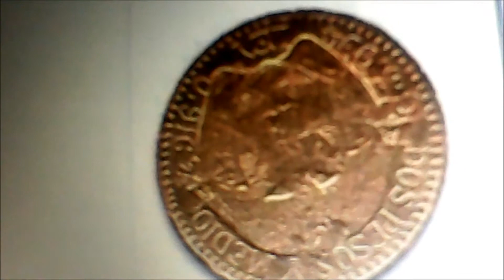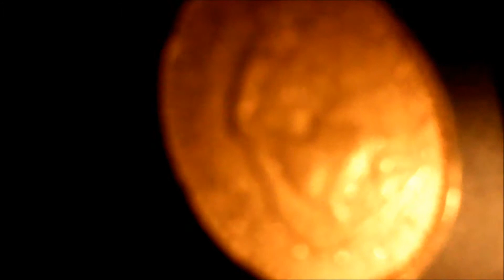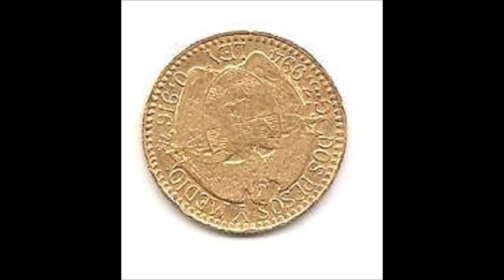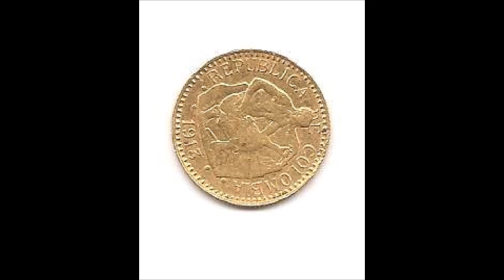MONEDA AÑO 1913 MONEDA DOS PESOS Y MEDIO G 0994